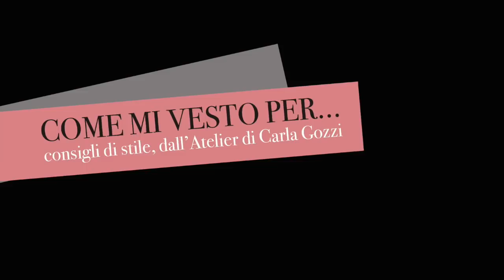Come mi vesto per... #29 - Colori donanti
Consigli di stile per rispondere alle vostre domande, che ogni settimana mi arrivano attraverso i social o via email. Ne selezionerò alcune e vi risponderò direttamente dal mio Atelier ogni domenica.

Vuoi scoprire qualcosa di più sul mondo del colore?
Ti suggerisco i miei taccuini "Colore e Colori" per capirne la storia, i significati e l'utilizzo e "The Color Card Bible" per imparare i nomi di oltre 200 tonalità.

Se sei una consulente d'immagine e desideri gli strumenti di lavoro che ho progettato, per rendere il tuo lavoro di alta qualità, ti consiglio di visitare questa sezione del mio Shop